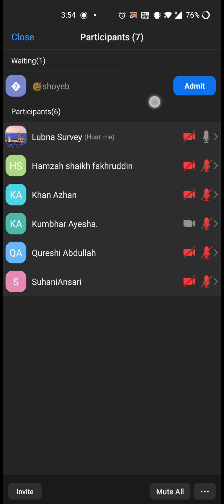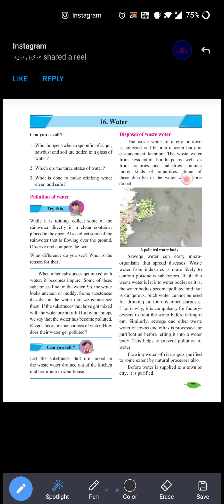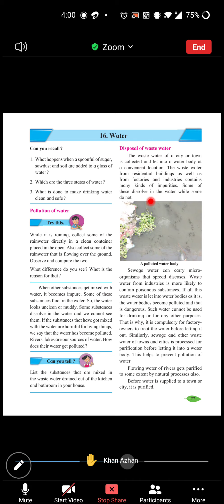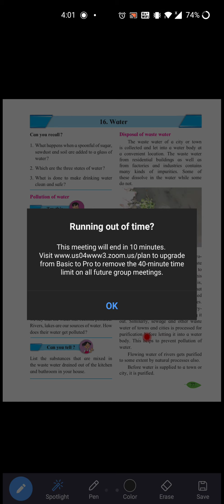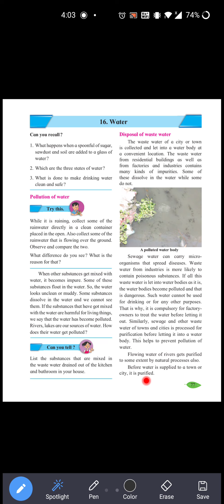Standard-5th. Subject-EVS 1. Lesson- 16 (part 1)